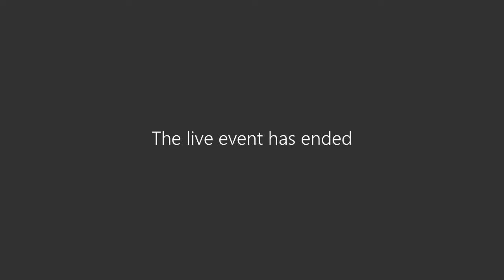Q&A with our Engineering Lecturer!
Interested in studying Engineering here at SMB College Group? Check out this Q&A with one of our expert Lecturers!